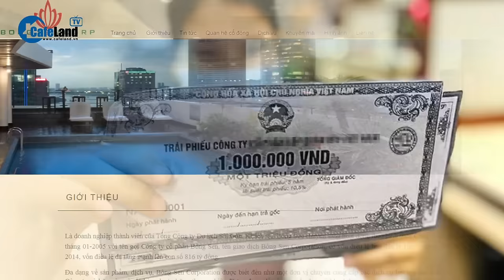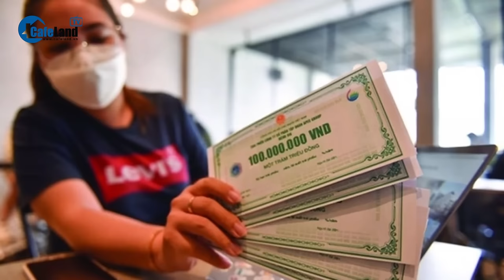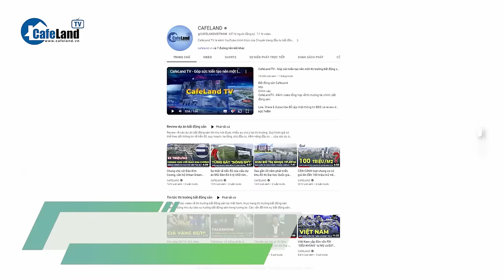Khách sạn Daewoo trong tay bà Trương Mỹ Lan: Nhiều đại gia nhòm ngó, QUA TAY NHIỀU ÔNG LỚN |CafeLand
Trong phiên xét xử ngày 15/3, bà Trương Mỹ Lan đã đề nghị bán Khách sạn Daewoo và nhiều tài sản khác để khắc phục hậu quả trong vụ án Vạn Thịnh Phát. Theo bị cáo Trương Mỹ Lan, CTCP Bông Sen của gia đình bà chiếm 93,6 % cổ phần tại Khách sạn Daewoo Hà Nội.